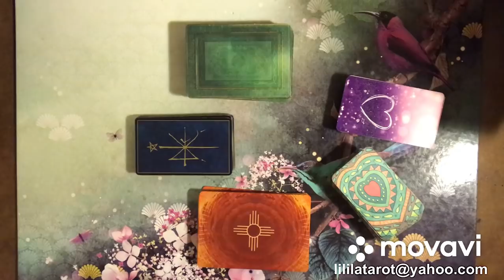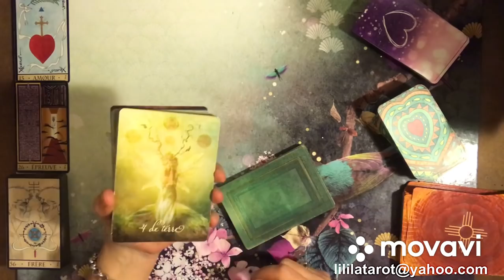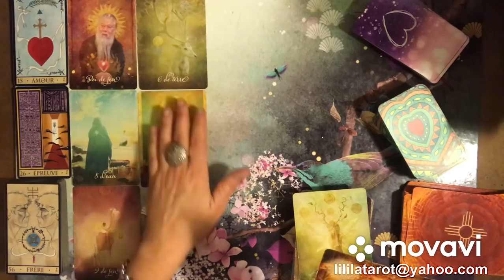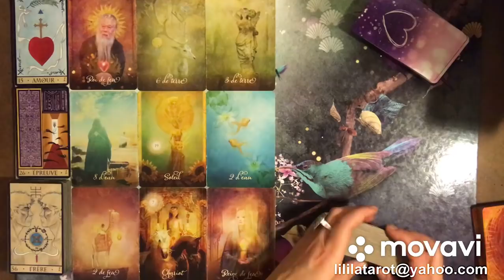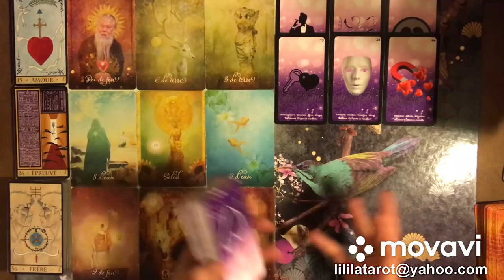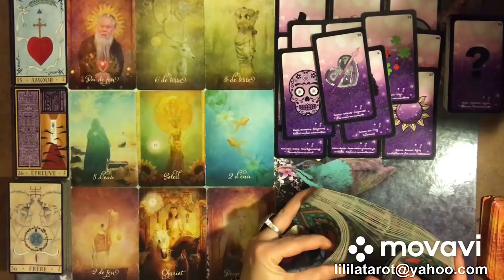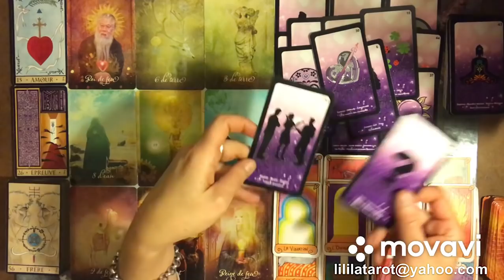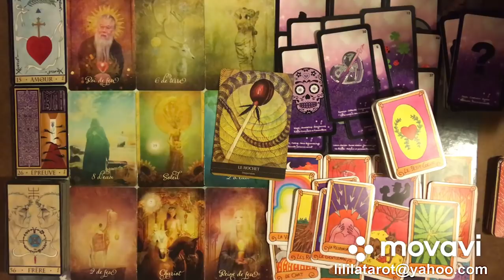CAPRICORNE 💕 JANVIER 2021 ❤️